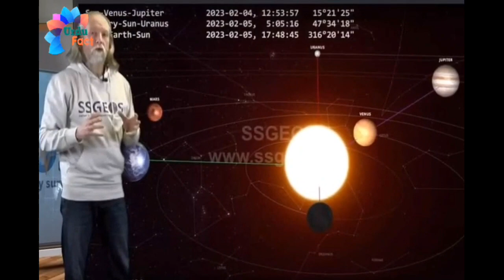Thousands Of Deads Morocco Largest And Dangerous Earthquake | Urdu Fact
PLEASE: L I K E | S H A R E | S U B S C R I B E

morocco earthquake
earthquake
Morocco earthquake 2023
morocco
Earthquake morocco
Earthquake in morocco
morocco earthquake today
morocco earthquake latest
Earthquake in morocco today
morocco earthquake news
marrakech earthquake
Morocco earthquake update
Earthquake morocco 2023
morocco earthquake update
earthquake morocco today
morocco earthquake 9/8/2023
morocco quake
today earthquake in morocco
morocco earthquake raw footage
atlas mountains
cctv earthquake
earthquake
earthquake morocco
earthquake news
 earthquake strike
earthquake strike morocco
guardian
huge earthquake
 marrakech
marrakech earthquake
morocco earthquake
morocco earthquake updates
the guardian world
atlas
morocco 2023
morocco breaking news
 morocco damage
 morocco earthquake
morocco earthquake latest
morocco earthquake live
morocco earthquake live news
morocco earthquake victims
 morocco earthquake video
morocco latest news
 morocco live news
morocco news
 morocco news updates
morocco quake
morocco quake news
 morocco video
Morocco earthquake video
Earthquake video
Earthquake video
Morocco earthquake in Urdu
Hindi